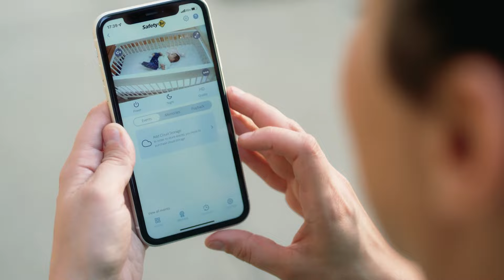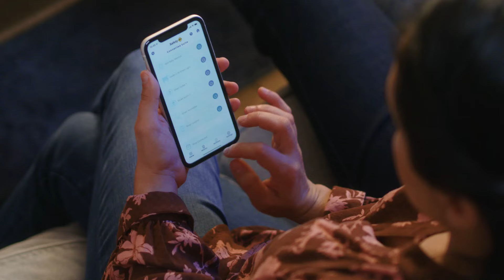Safety 1st Canada | Connected Suite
The Connected Suite puts parents in control of their child’s sleep atmosphere through our family-friendly, easy-to-use Safety 1st Connected App.